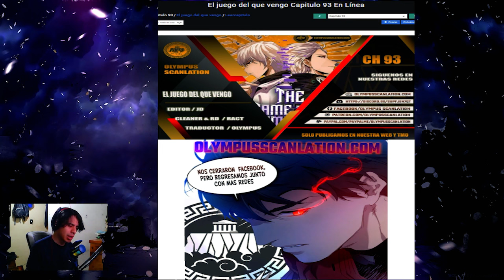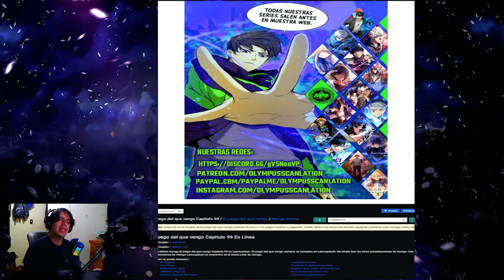EL PROTA AL FIN HACE USO DE SU SEGUNDA CLASE, LING CE VS LA ARDILLA DEPRAVADA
¡Bienvenidos a mi canal! Hoy les traigo una lectura/narración de los capítulos 93-99 del manhua 'El juego del que vengo'.